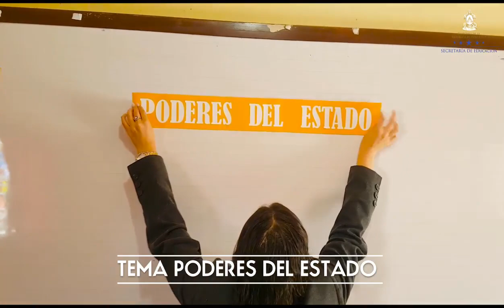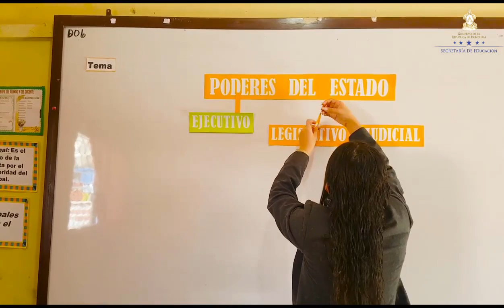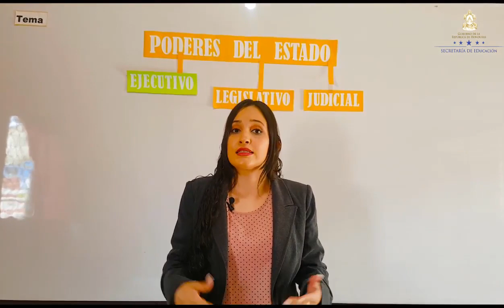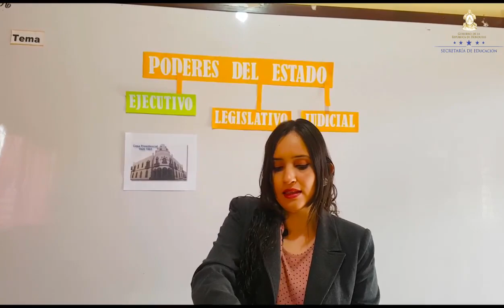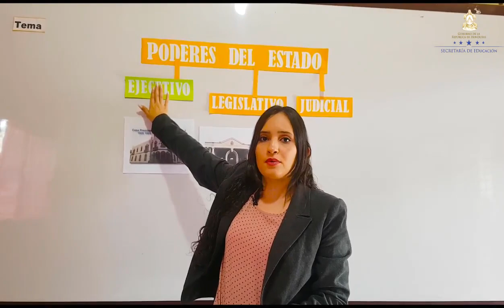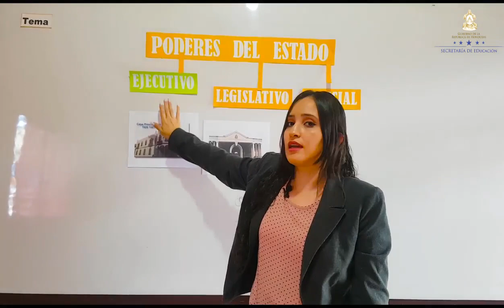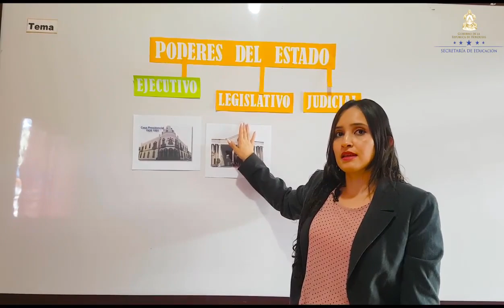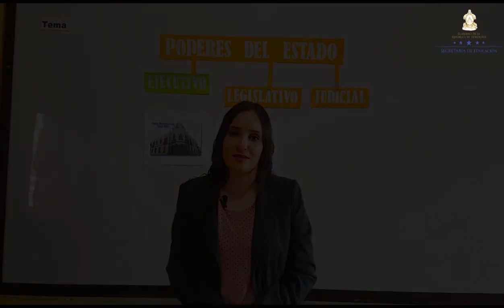Poderes del Estado – Tercer Grado – Ciencias Sociales